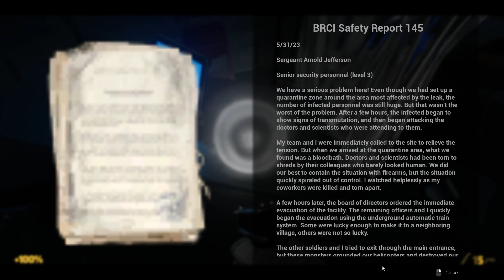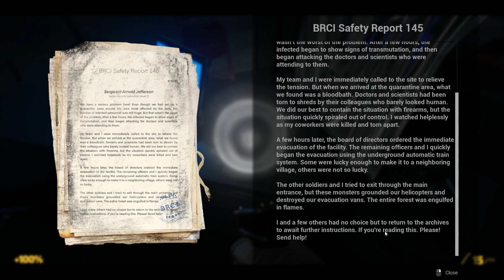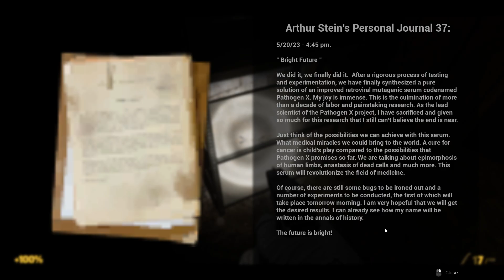Sobreviviendo en un Laboratorio Subterráneo en PATHOGEN X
Un atmosférico juego de disparos de supervivencia en primera persona en el que asumes el papel del agente especial Aiden Clark y te embarcas en una misión mortal en un laboratorio subterráneo para destruir una amenaza biológica y extraer una muestra de patógenos.

Mi perfil en X (antiguo twitter) @smartieplayer